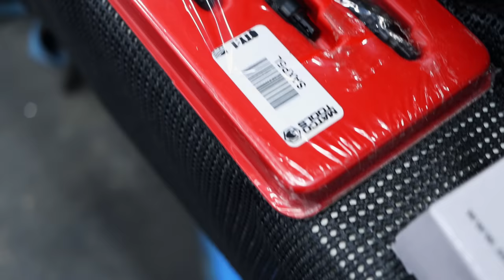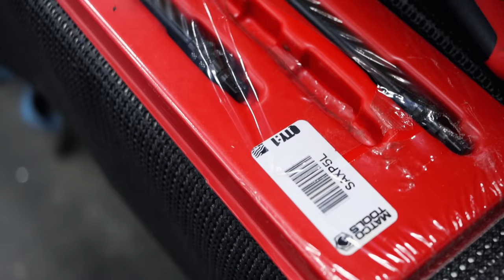Matco Tools: Vintage Vibe Roll Cart, The Best Locking Extension Set and Digital Torque Wrenches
Matco Michael is back with his LOADED Matco Tool Truck. This week we take a look at the Vintage 80's roll cart, the Matco digital torque wrench, the best locking extension set, Powerprobe, Sockets, and Oakley Shoes! This is an excellent video to show the versatility you can get on a Matco Tool Truck. Kick off your weekend right with an awesome tool video!

Koon Trucking
200 Davidson Dr.